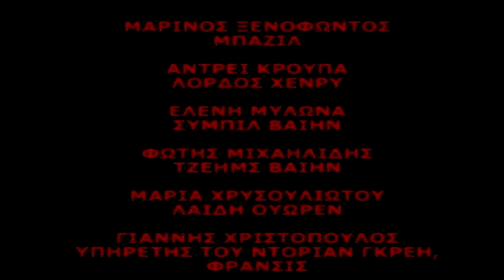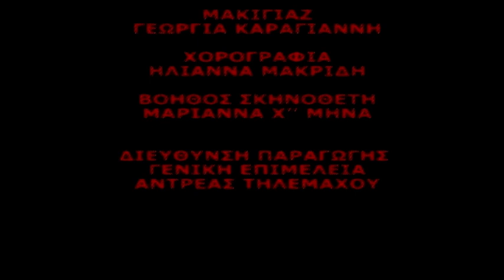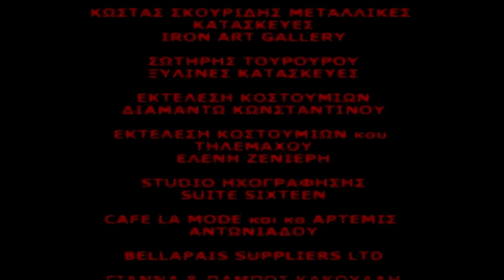ΤΟ ΠΟΡΤΡΑΙΤΟ ΤΟΥ ΝΤΟΡΙΑΝ ΓΚΡΕΗ-ΘΕΑΤΡΟ ΑΝΕΜΩΝΑ,ΑΝΤΡΕΑΣ ΤΗΛΕΜΑΧΟΥ(2006)-THE PICTURE OF DORIAN GRAY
Μεταφορά της κλασικής νουβέλας του Όσκαρ Ουάιλντ για το θέατρο από τη Ροζίτα Σώκου.
ΣΚΗΝΟΘΕΣΙΑ:Αντρέας Τηλεμάχου
ΣΚΗΝΙΚΑ:Αντρέας Τηλεμάχου
ΚΟΣΤΟΥΜΙΑ:Σοφία Σοφοκλέους
ΜΟΥΣΙΚΗ ΕΠΙΜΕΛΕΙΑ:Αντρέας Τηλεμάχου
ΦΩΤΙΣΤΙΚΟΣ ΣΧΕΔΙΑΣΜΟΣ:Γιώργος Κουκουμάς